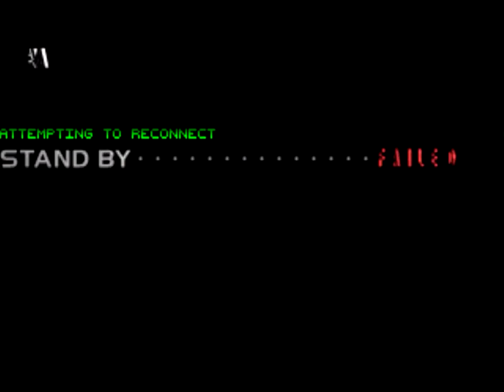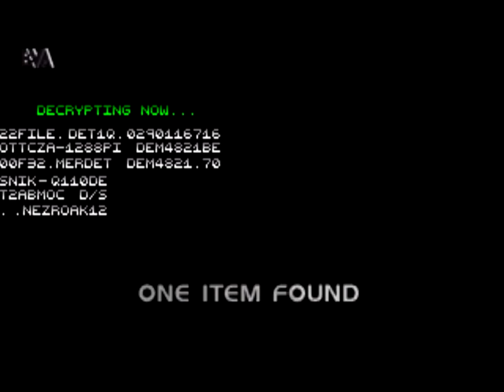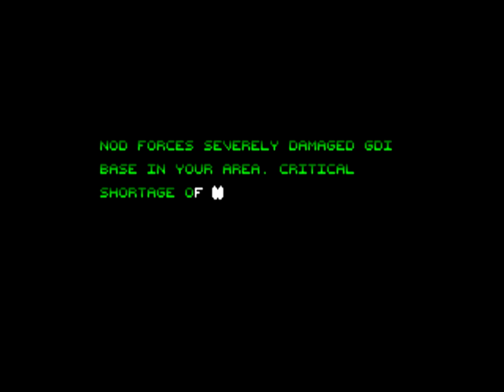Let's Play Command & Conquer #9 | GDI Mission 5c: Ukraine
Yes, this mission has no less than three options!

Command & Conquer, sometimes known as Command & Conquer: Tiberian Dawn, is a 1995 real-time strategy video game developed by Westwood Studios and published by Virgin Interactive.

Set in an alternate history of modern day, the game tells the story of a world war between two globalization factions: the Global Defense Initiative of the United Nations and a cult-like militant organization called the Brotherhood of Nod, led by the mysterious Kane. The groups compete for control of Tiberium, a mysterious substance that slowly spreads across the world.

Westwood first conceived Command & Conquer during the final stages of the development of Dune II, and it expands on ideas first explored in that title. Inspired by the events of the era, particularly the Gulf War, the team gave the game a modern warfare setting. The game contains live-action full motion video cutscenes, which star Westwood employees and a single professional actor, Joseph D. Kucan, who plays Kane.

Command & Conquer was a commercial and critical success, selling over three million copies and winning numerous awards. It has been cited as the title that defined and popularized the real-time strategy genre. The game later received a prequel, Command & Conquer: Red Alert, as well as numerous sequels and spin-offs.